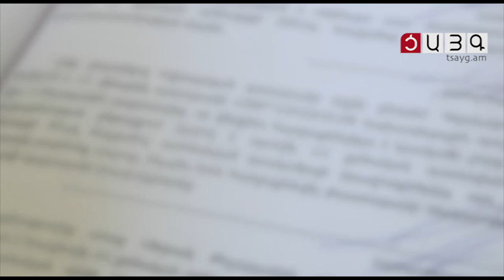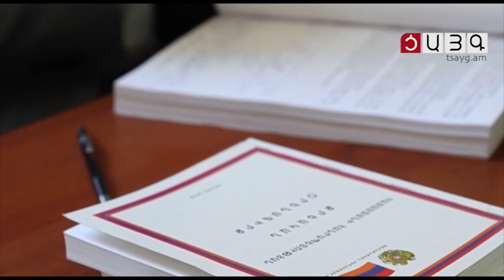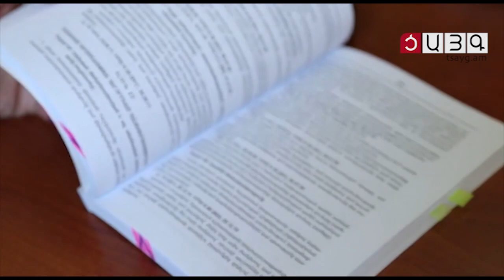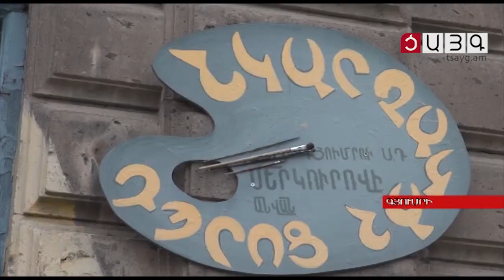«Այսօր» լրատվականի մարզային թողարկում 04.12.2018, Tsayg.am